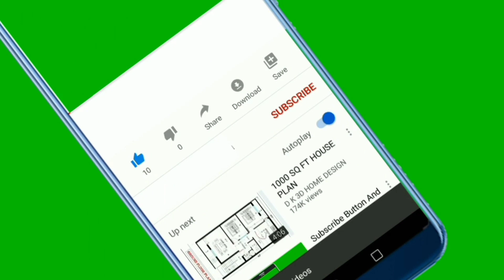pawan singh के बारेमे khesari कि फ्यान somya का जबाब ।कामसे फुर्सद नहि !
khesari ki fan somya ka new video song
somya pokhrel ka new video song
somya pokhrel ki viral tiktok video
nepali big fan of khesari lal yada somya house
khesari tattoo wali fan nepalese fan somya ka new video
somya pokhrel live stage show of maulapur nepal video
khesari somya new bhojpuri movie song shooting
somya pokhrel poor family of nepal video
somya pokhrel interview video
somya khesari intnerview video
pawan singh aur somya pokhrel bibad video
pawan singh ko nahi janti somya pokhrel new video